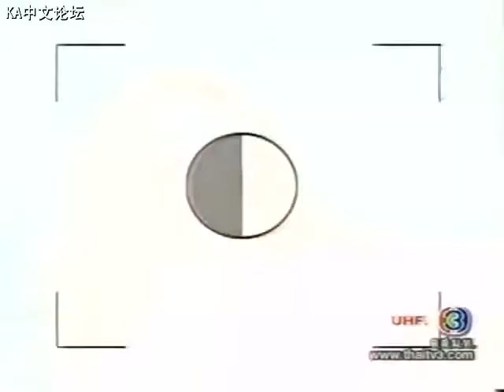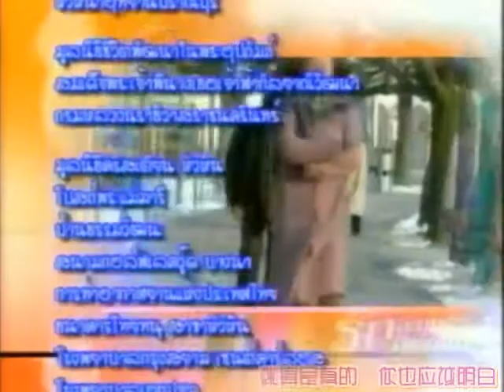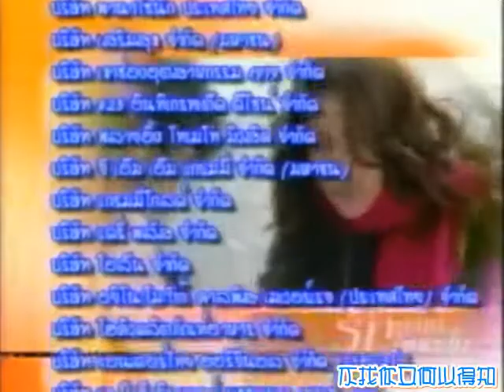[KA&AnnFC]爱情降临.Rak Lamoon Loon Lamai.[CN Sub]-EP02【7/7】